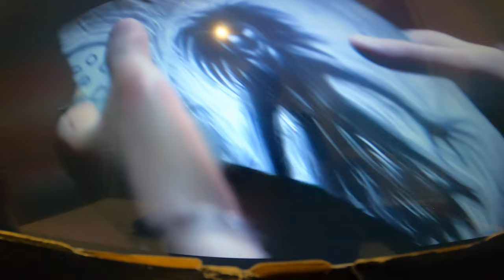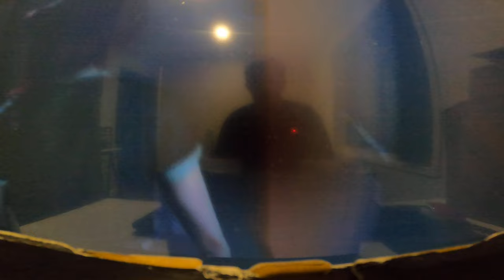The quarry game play